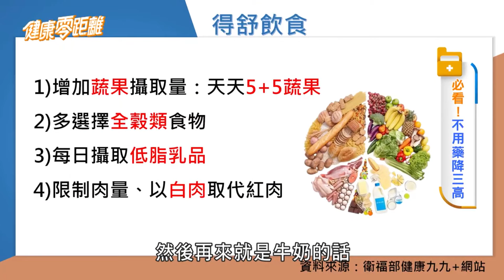跟著營養師遠離三高 一穴位按摩抑制飢餓｜張齡予、Wish朱宇謀、阿虎、中醫師 郭大維、營養師 方慈聲｜健康零距離EP214精華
👨‍⚕️ 播出資訊 👩‍⚕️
❚  三立台灣台 29CH / 每週一至五 下午4點
❚ 官方YouTube頻道 / 每週四至六  晚上9點

還想知道哪方面的健康知識呢？歡迎留言告訴我們 🔍
🇫🇮🇳🇩 🇾🇴🇺🇷 🇩🇴🇨🇹🇴🇷 對症下藥！找到屬於你的健康寶典 📖